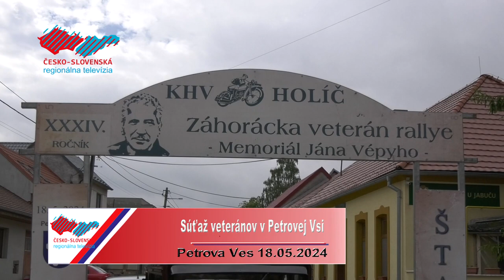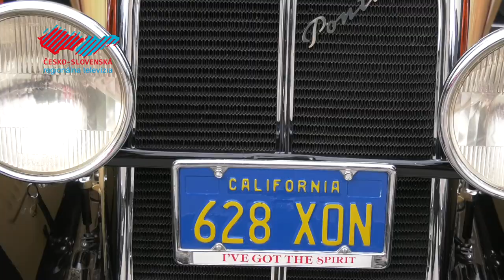Súťaž veteránov v Petrovej Vsi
V obci Petrova Ves to znovu ožilo historickými automobilmi a motocyklami na ďalšom ročníku Memoriálu Jána Vépyho. Nechýbali tu ani sprievodné podujatia v rámci Svätodušného jarmoku a veteráni sa vydali aj na okružnú jazdu po Záhorí.